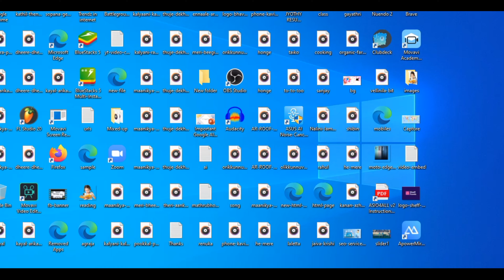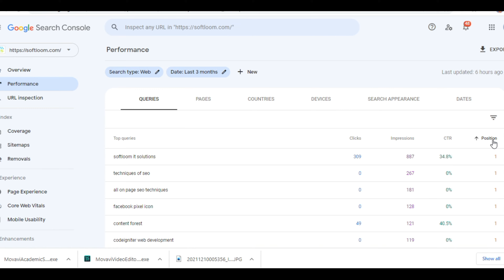Google Search Console Benefits - SEO Tutorial in Malayalam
Know the benefits of using Google search console. This seo tutorial video in Malayalam is published for training purpose.